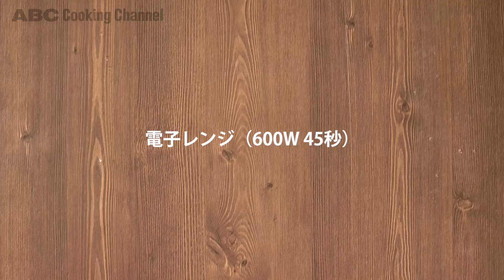みんな大好き！チキン南蛮